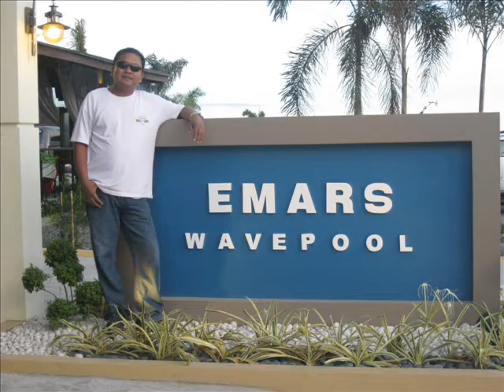FAMILY MOMENTS AT EMARS WAVEPOOL AT KADAYAWAN WEEK !.wmv